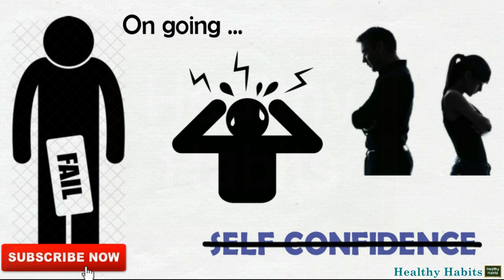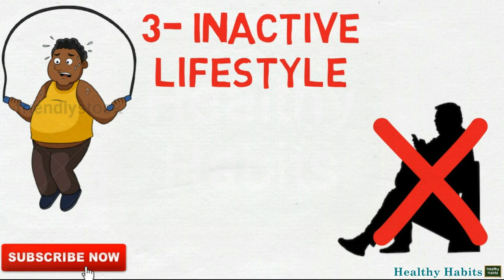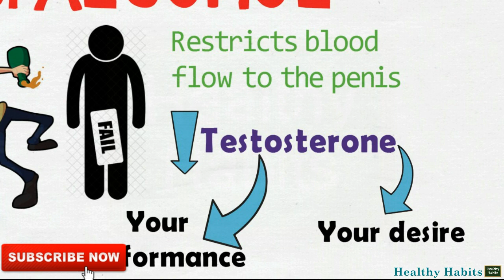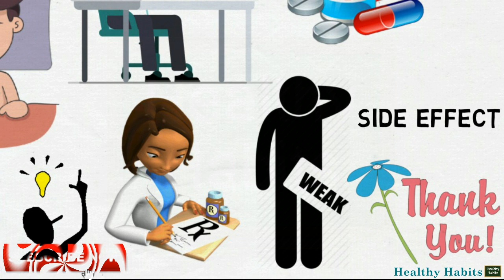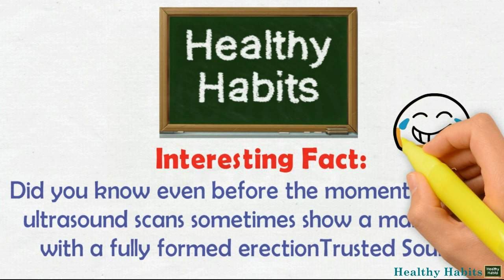8 LIFESTYLE FACTORS THAT CAN LEAD TO ERECTILE DYSFUNCTION | Men's Health | HEALTHY HABITS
Welcome to Healthy Habits YouTube Channel!

Erectile dysfunction (impotence) is the inability to get and keep an erection firm enough for sex.

It is prevalent among men and its presence is often an indicator of systemic disease. A research published by THE WORLD JOURNAL OF MEN'S HEALTH in 2016 reveals that Erectily dysfunction affects more than 150 million men worldwide.

Normal erectile function can be affected by problems with any of the following systems:  blood flow,  nerve supply, hormones